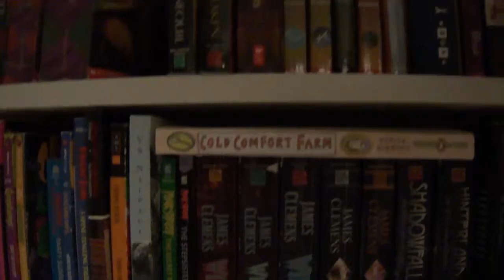Maleficent - Movie Review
Maleficent movie was sooo great. All the acting was lovely and the end was so sweet.